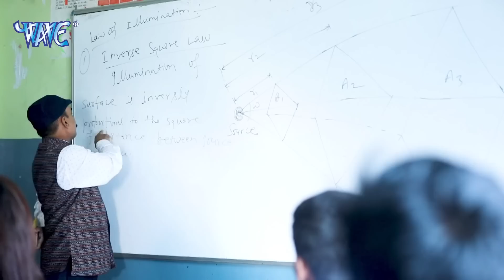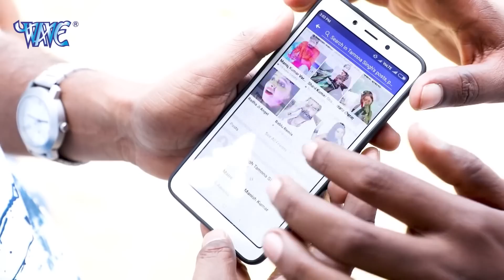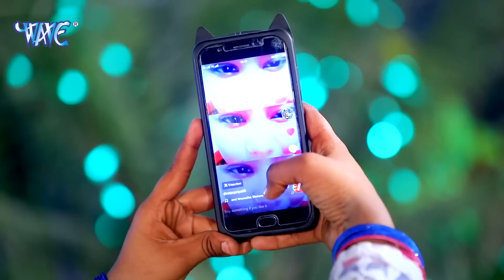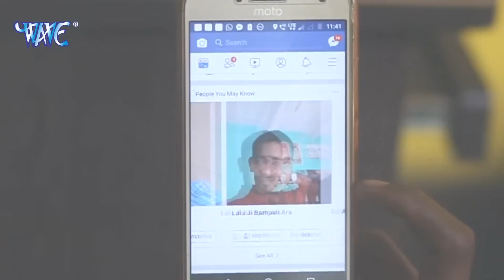Ranjeet Singh (2020) का सबसे रसदार टॉप 22 गीत | Video Jukebox | Bhojpuri Hit Songs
A Gaana Originals:-